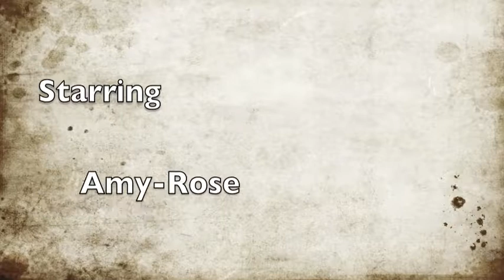Hall Hill Farm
Hall Hill Farm County Durham